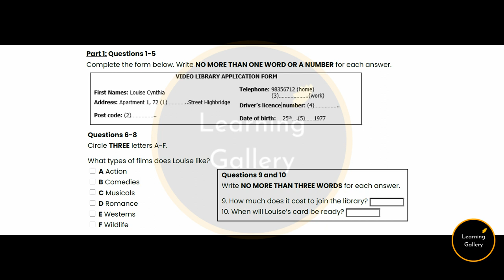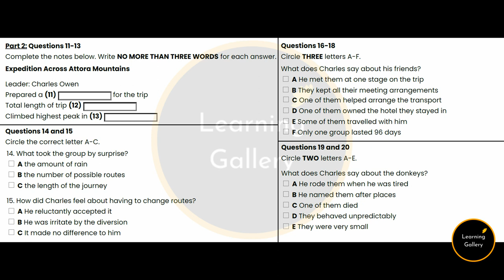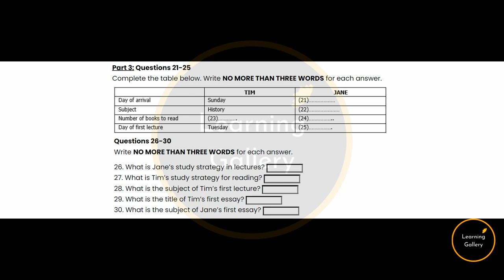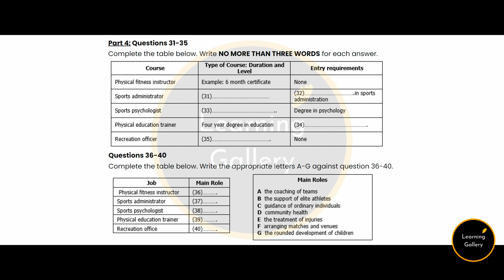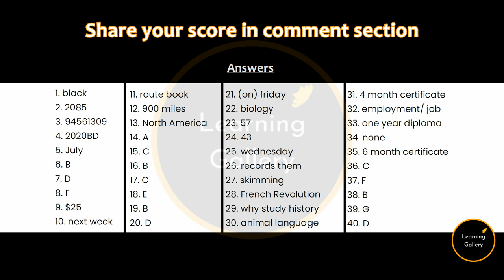IELTS Listening Test 33 - Practice IELTS Listening Test | Learning Gallery by Astha Gill